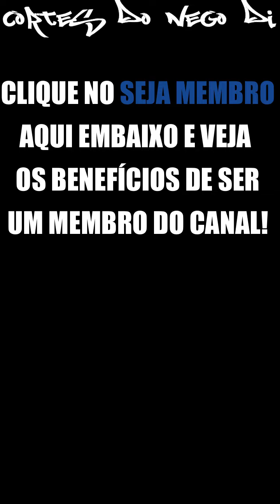NEGO DI ZOA A LUDMILLA E SUA LÍNGUA 👅 DE COR DIFERENTE | CORTES DO NEGO DI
Membros "ÉUsGuri":
- Menor Lucas